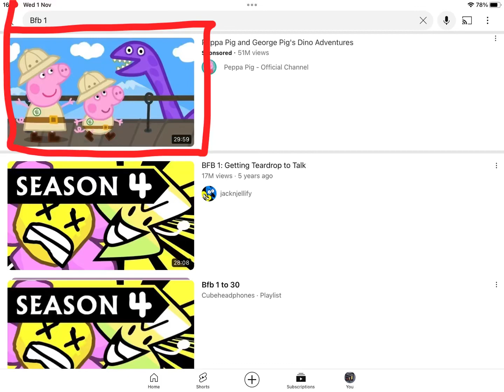X saw that I got recommended Peppa Pig!